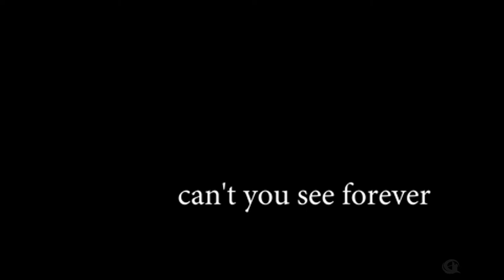Mark Felix and Jennifer Jogno | Pre Wedding Photography film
and I'm home." ♥️

Edited by: Mark Felix
Photos Shot by: Maw Studios